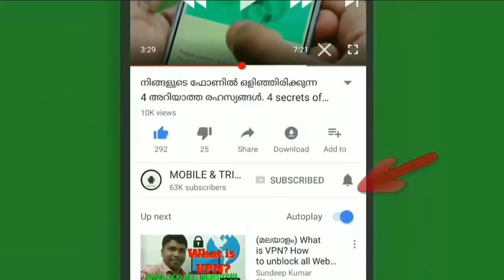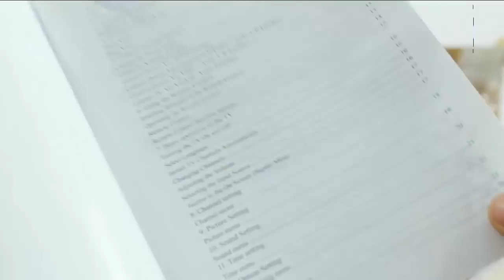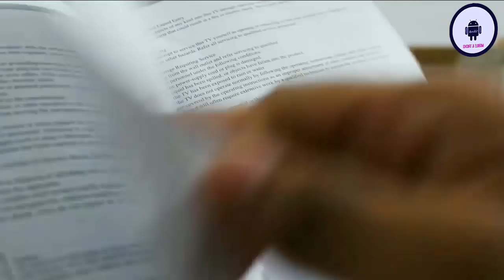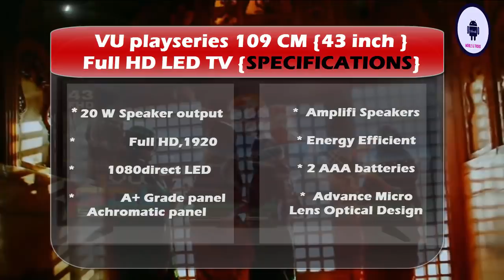VU 43 inch full hd LED tv unboxing and malayalam Review //mobile & tricks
VU 43 inch full hd LED tv unboxing and malayalam Review

1 } Google Chromecast 2 Media Streaming Device  (Black)

2 } Vu 109cm (43 inch) Full HD LED TV  (43S6575 Rev PL)

3 } vu 43 inch full HD smart tv link :

MY CHANNEL VIDEOS :

1) 5 Things That you Doing wrong with your mobile നിങ്ങളുടെ ഫോണിൽ ചെയ്യുന്ന 5 തെറ്റായ കാര്യങ്ങൾ

2) യൂട്യൂബ്ൽ 1000 ആളുകൾ വീഡിയോ കണ്ടാൽ എത്ര രൂപ കിട്ടും. How Much Money Youtube Pay For Per 1000 Views .

9) ജയിലിൽ വരെ പോയേക്കാ൦. Top 7 illegal Apps Which Can Land You In Jail ! Use Carefully, malayalam

10) നിങ്ങളുടെ ജീവിതം തന്നെ മാറ്റാൻ കഴിവുള്ള ആപ്പ്ളിക്കേഷനുകൾ (mobile & tricks)